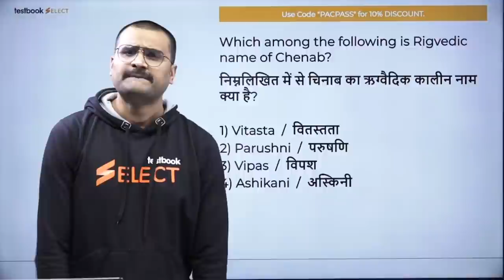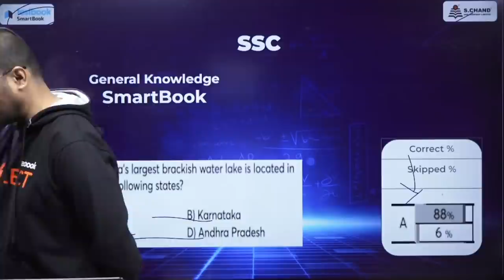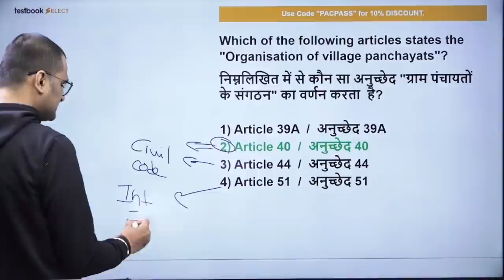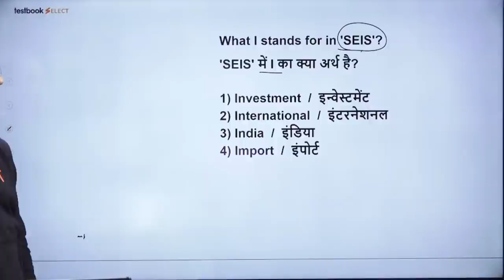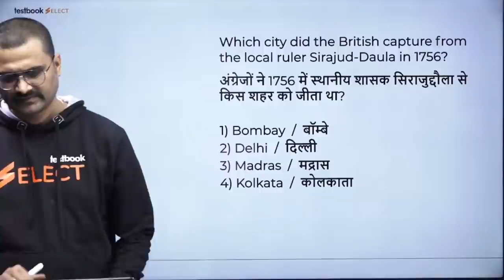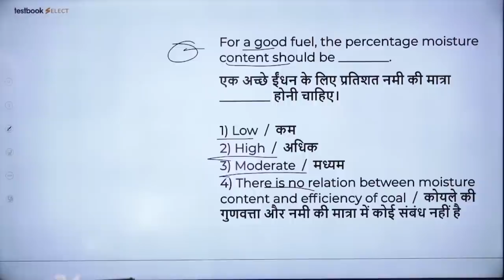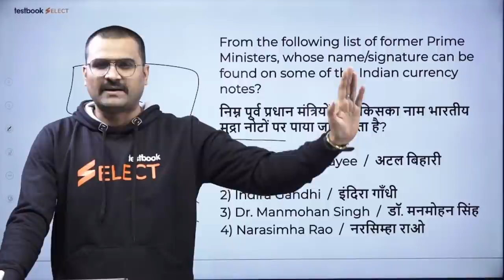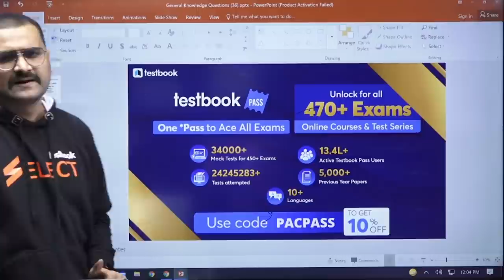SSC CGL GK Marathon 2022 | Complete Revision | Important Questions by Pankaj Sir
1. 20+ Courses by Super Teachers
2. 1500+ live classes by Experts
3. Dedicated doubt clearing sessions.
4. Take the advantage of real-time interaction with India’s best teachers
5. 200+ study notes for all subjects
6. 3000+ Full Mock Tests